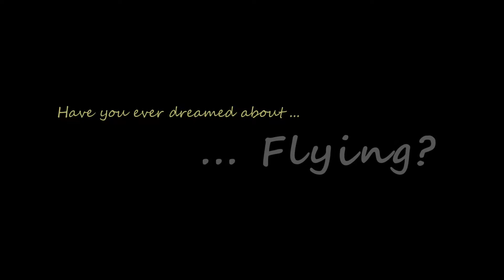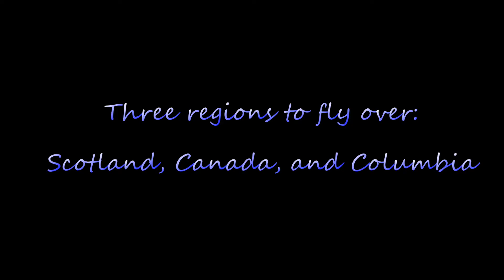Aquila Bird Flight Simulator - Trailer December 2020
Have you dreamed of what it would be ... to soar like an eagle?

Aquila Bird Flight Simulator lets you experience soaring bird flight using virtual reality. It was originally designed for the Oculus Rift, but has now been modified for OpenVR, with future versions upcoming for Android and Oculus Quest 2.  You embody one of three species of eagle flying over either Northwest Scotland, a part of Columbia, or Graham Island in British Columbia. This is designed as a relaxing soaring flight simulation, and is not arcade-style flight, and as such you can make use of ridge lift and thermals.

If you want a work out try flapping with motion controllers!

Latest features are the addition of Cross-platform Multiplayer (with the odd bug of course), and you can catch and carry fish!

Proceeds from this project go towards a major bird of prey centre in Hampshire (UK), where I do voluntary work. Supporting this project helps towards vital conservation, rehabilitation, and education schemes throughout the UK and overseas. So on behalf of the birds, and the staff, thank you!

Graeme